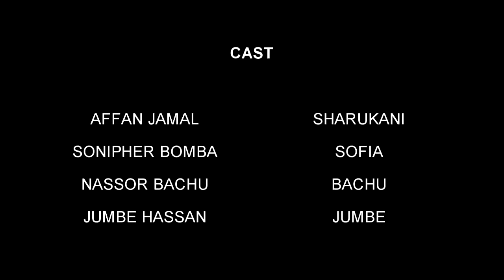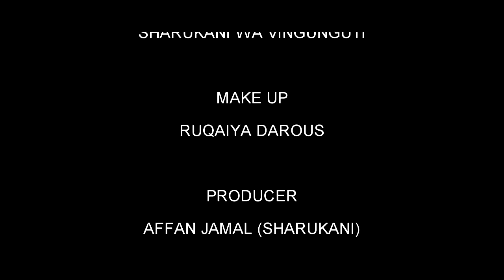KWELI SHEMEJI UMEKUBALI KU....